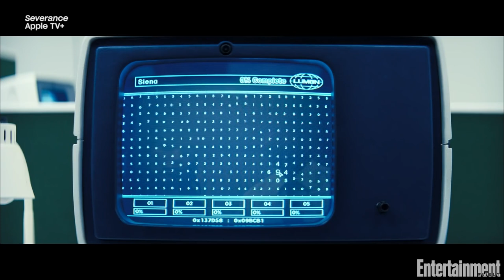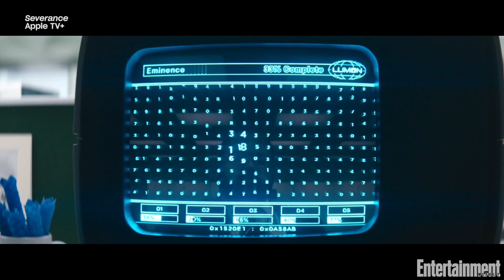Adam Scott & Patricia Arquette On Season One of 'Severance' | The Awardist | Entertainment Weekly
'Severance' costars Adam Scott and Patricia Arquette join The Awardist podcast to discuss the successful first season, what surprised them the most about the show, and their favorite parts about how the story unfolds.